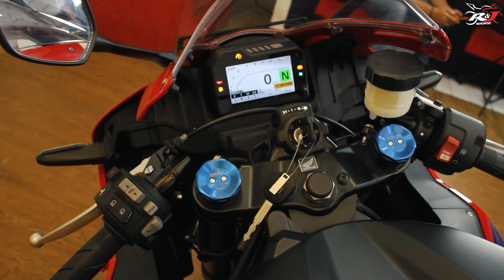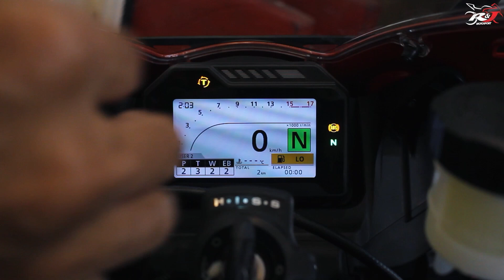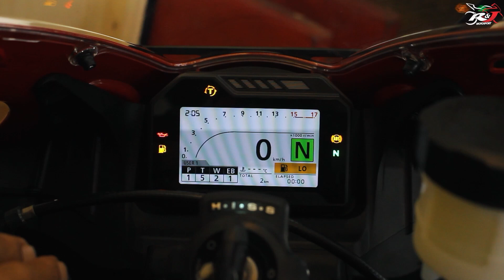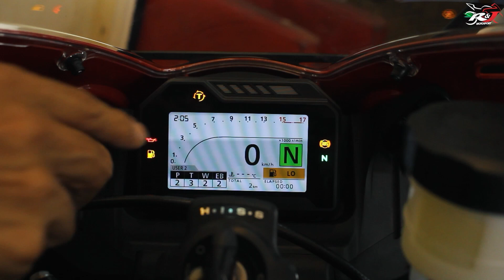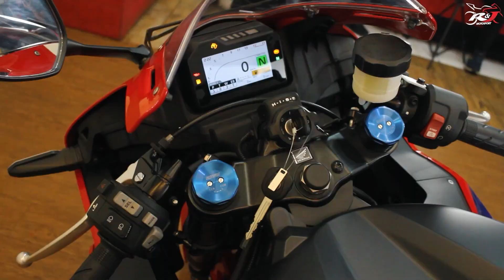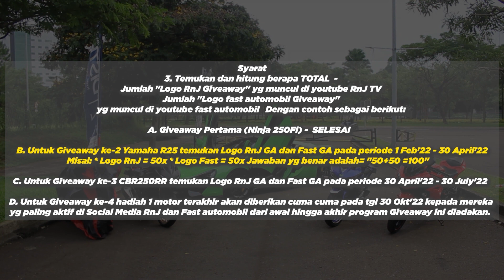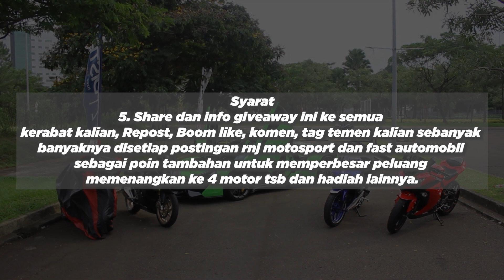Motor Sportbike 600cc Termahal!!! NEW Cbr600rr 2021.